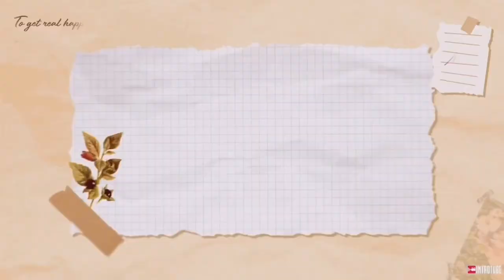BILBIL FOR SALE